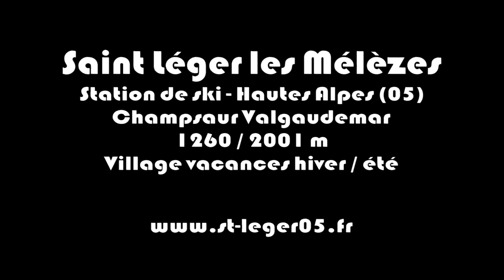Bienvenue à St-Léger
Saint-Léger les mélèzes est un petit village de montagne

Station de ski